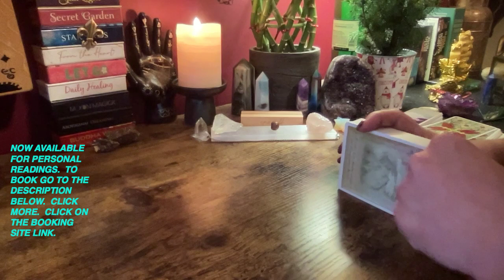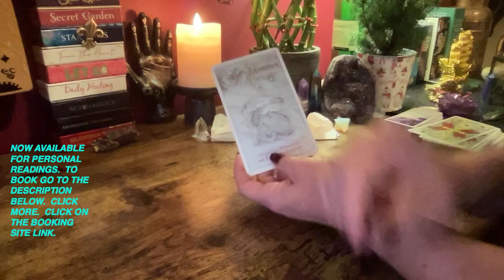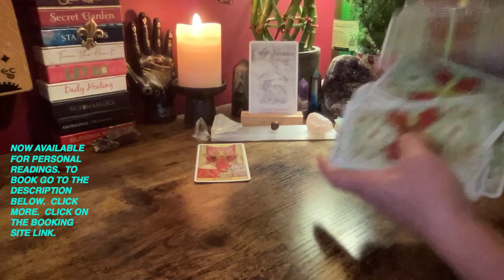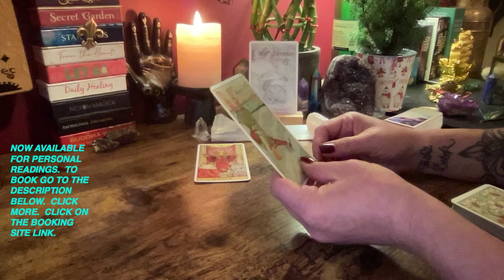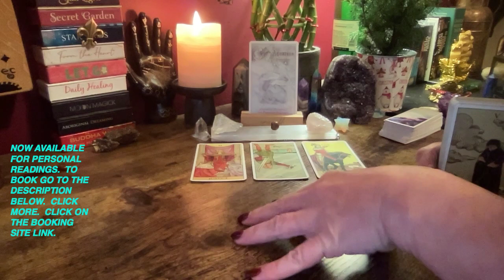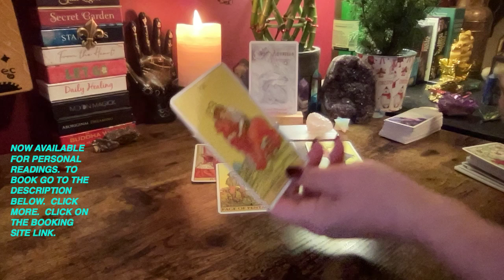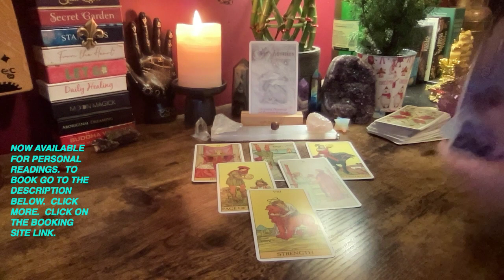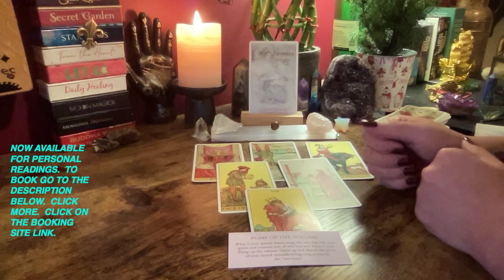WHAT YOU HAVE TO SAY MATTERS ~